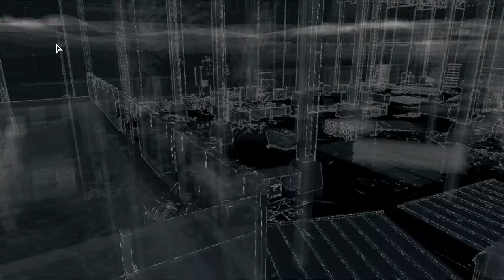Watch Dogs Hamthrough - Ep52 - ctOS Scans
They are quite useful.

Watch Dogs is an action-adventure game played from a third-person perspective.
Players complete missions—linear scenarios with set objectives—to progress through the story.
Outside of missions, players can freely roam the open world of Chicago.
The game's combat utilises a combination of stealth components and parkour, along with the mechanics of a cover-based third-person shooter.
The hacking element of the game can also be used in combat situations to eliminate opponents, create diversions, or create cover.
It can also be used as a stealth tool to sneak past guards.